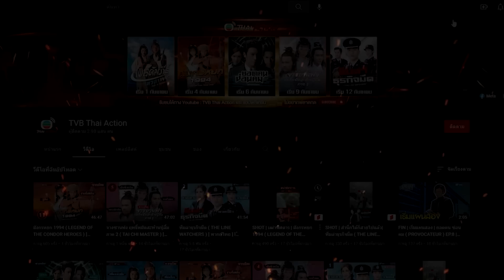นักฆ่าสะท้านฟ้า ( THE HITMAN CHRONICLES ) [ พากย์ไทย ] l EP.9 l TVB Thailand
“นักฆ่าสะท้านฟ้า” ซีรีส์สุดโด่งดังของ TVB เล่าเรื่องราวของมือสังหารตั้งแต่ยุคชุนชิวจนถึงยุคราชวงศ์ชิง ที่มีทั้ง จิงเคอ ผู้เอาชีวิตเข้าแลกเพื่อสังหารจิ๋นซีฮ่องเต้ จ่วนจู ผู้ซ่อนดาบในท้องปลา และ หลี่ซื่อเหนียง มือสังหารหญิงที่ต้องละทิ้งความรักเพื่อชาติบ้านเมือง ทั้งหมดจะต้องฟันฝ่ากับภารกิจที่เอาชีวิตเป็นเดิมพัน

นักแสดงนำ: เหลียงเสี่ยวปิง, เจิ้งเจี่๋อชื่อ,หลอเล่อหลิน,ฝานเส้าหวง,เฉียนเจียหัว ,กู่เทียนเล่อ,จางกั๋วเฉียง,กัวเหย่าหมิง